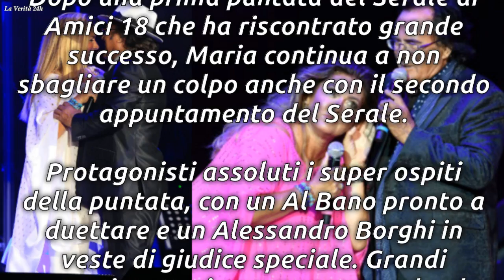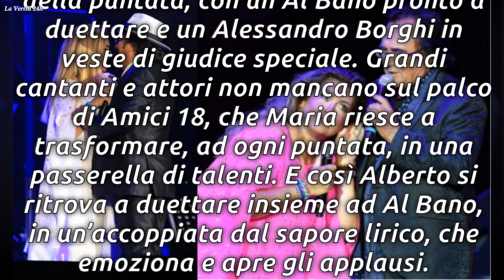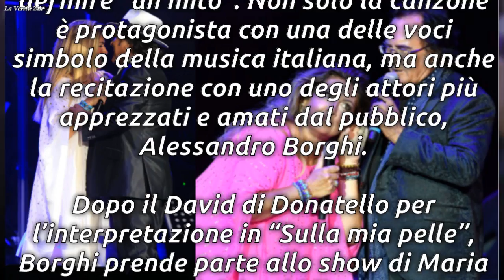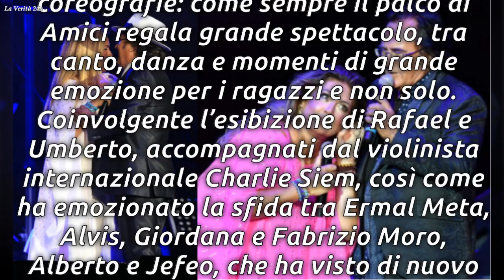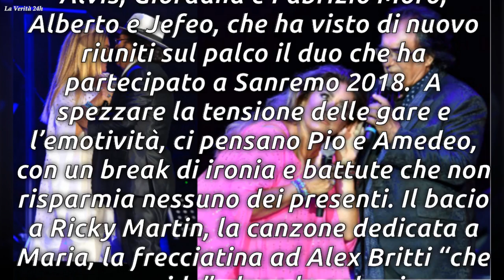Al Bano può definirsi "una leggenda" in una coppia dal gusto lirico/ La Verità 24h